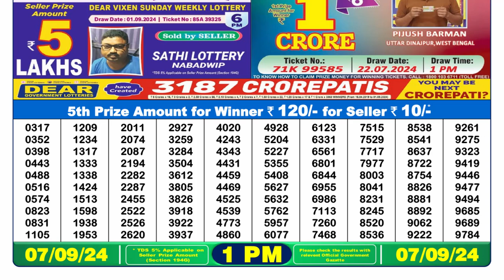🔴Dear Lottery Sambad 1pm today 07.09.24 Nagaland State Lottery Result